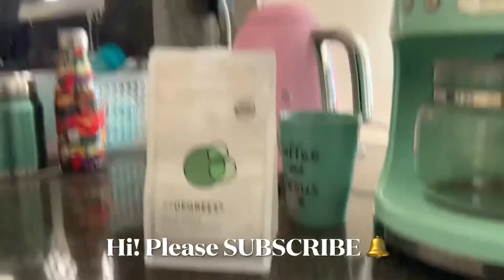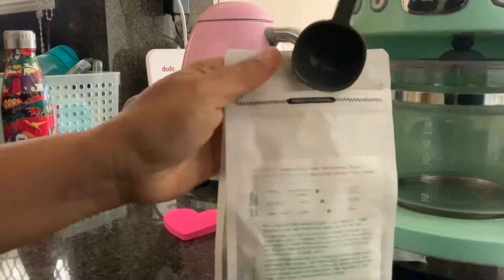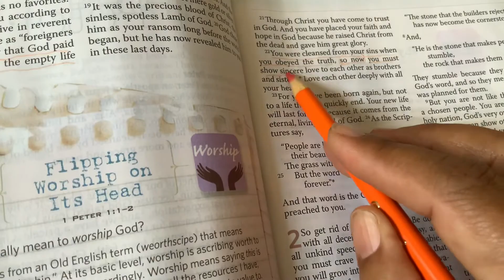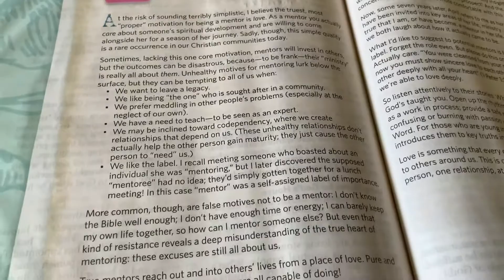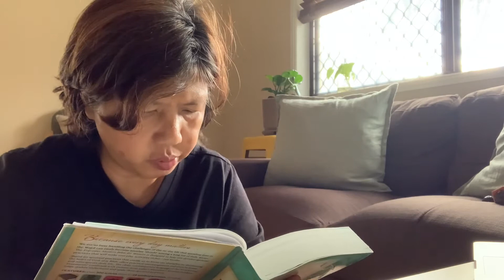Weekend devotions at House on Feeney || alongside coffee brewed from SMEG coffee machine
Our favourite thing to do in the house is to jam in a song or two.. Kalev doing random funny things and most of the times silly.